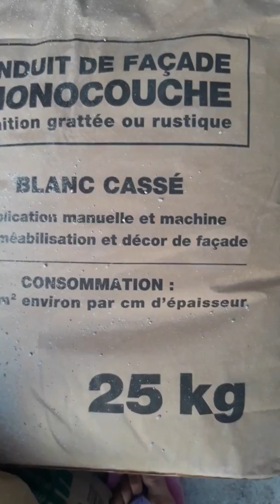Barbecue construit par papa